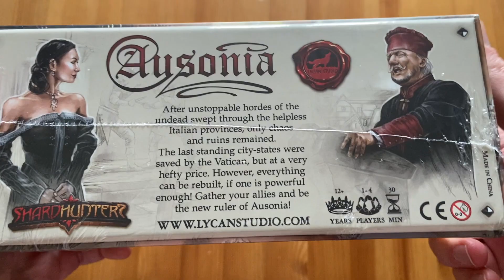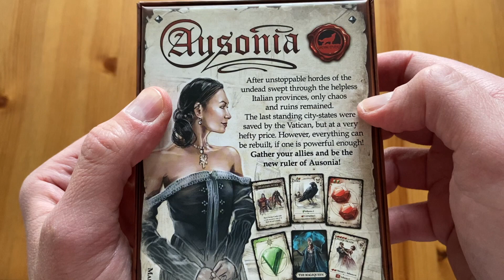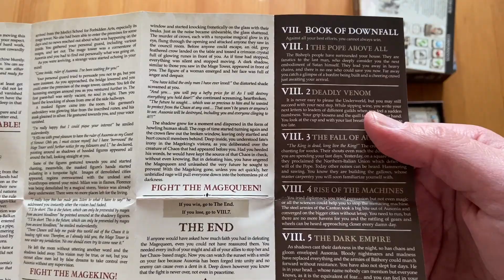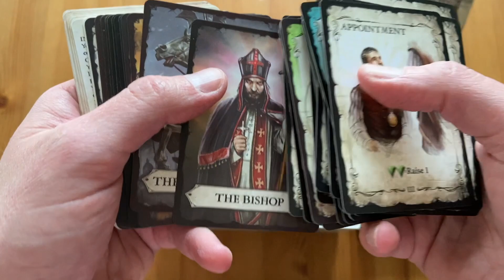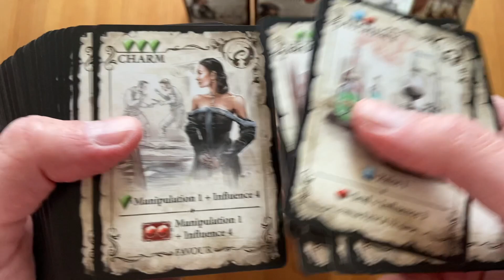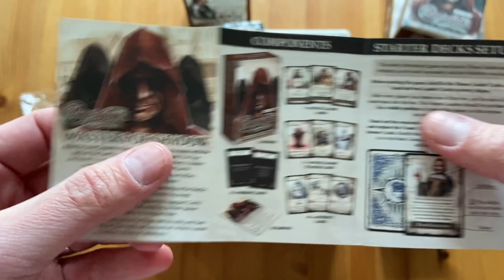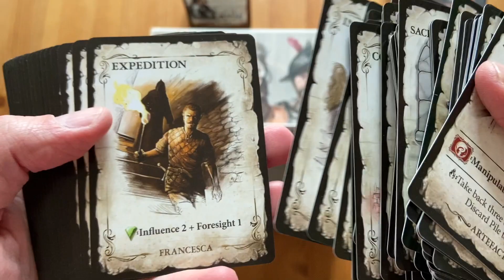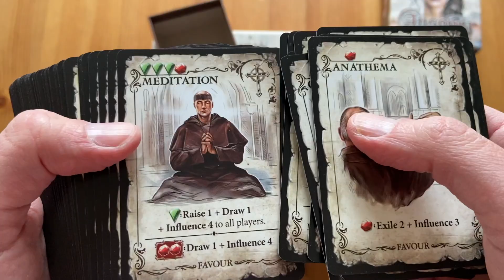🇵🇱 Ausonia (Lycan Studio) | Zaglądam do gry (unboxing)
Zaglądam do karcianki "Ausonia". Grę wsparłem na Kickstarterze w 2020. Coś niewiele na temat gry pamiętałem z kampanii, więc film nie jest zbyt merytoryczny ;)

Rozdziały:
0:00 Pogadanka
2:55 Unboxing